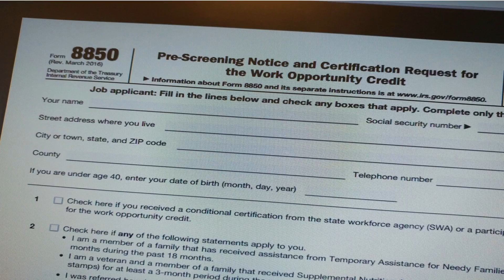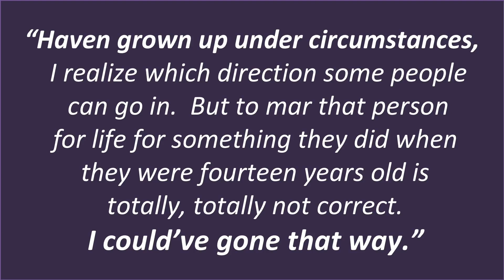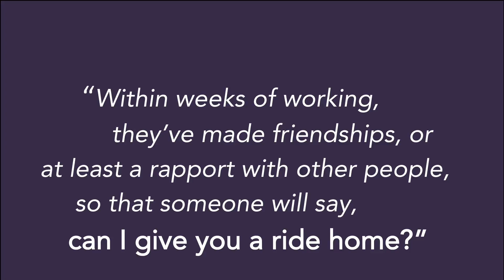Architects of Inclusion | Kristin Bumiller | TEDxAmherstCollege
Kristin Bumiller is a Professor of Political Science at Amherst College. She is the author of two books, In an Abusive State (Duke University Press) and The Civil Rights Society (Johns Hopkins University Press) and numerous journal articles that span a broad
range of interests in anti-discrimination policy, feminist theory, gender and punishment, and disability rights. She received her PhD in Political Science from the University of Wisconsin-Madison. Professor Kristin Bumiller is a Professor of Political Science at Amherst College. She is the author of two books, In an Abusive State (Duke University Press) and The Civil Rights Society (Johns Hopkins University Press) and numerous journal articles that span a broad range of interests in anti-discrimination policy, feminist theory, gender and punishment, and disability rights. She received her PhD in Political Science from the University of Wisconsin-Madison. This talk was given at a TEDx event using the TED conference format but independently organized by a local community.